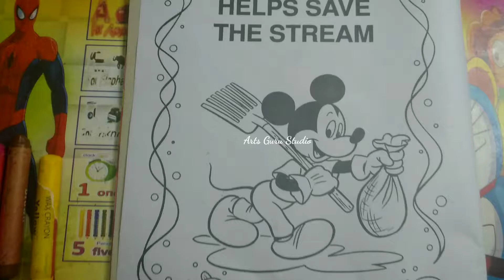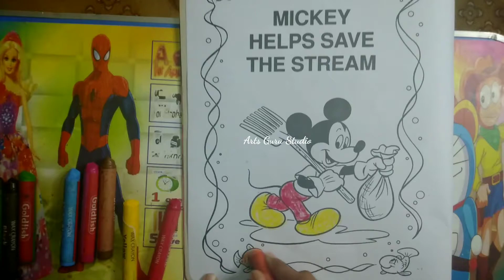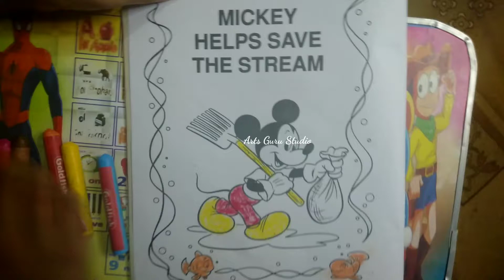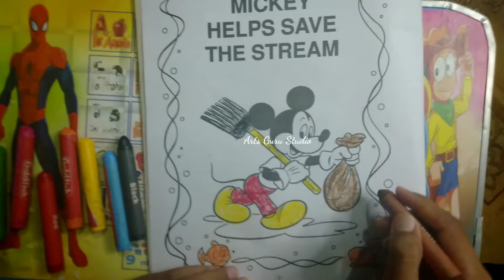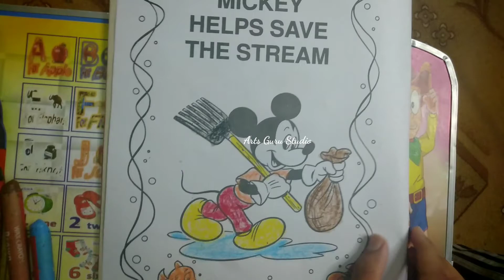Mickey and Minnie book Colouring page Tutorial | Episode ( Part-2 ) | Arts Guru Studio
Assalam Alaikum Views.

        [ ARTS GURU STUDIO ]

SO,  Upload DAILY Content Of Drawing photos , videos  And Amazing Videos Of Everything!!..

Mickey and Minnie book Colouring page Tutorial | Episode ( Part-2 ).